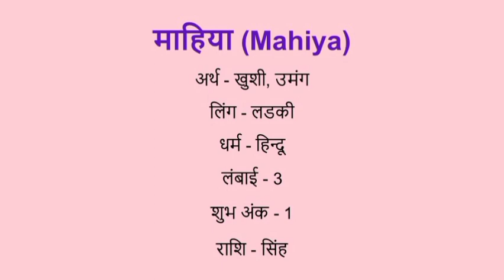Mahiya name meaning in hindi | mahiya naam ka matlab kya hota hai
Mahiya naam ka matlab
Mahiya name meaning in hindi
Mahiya naam mane k